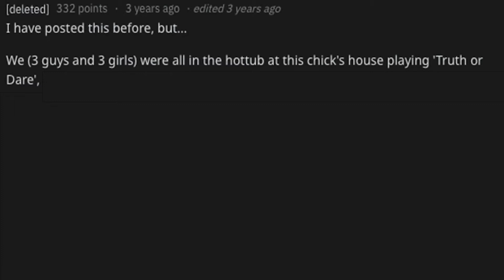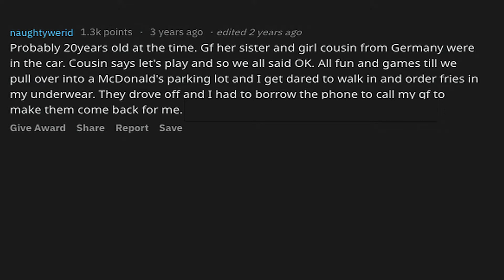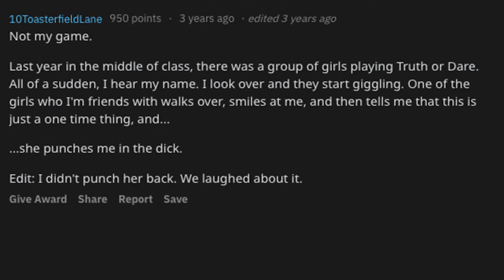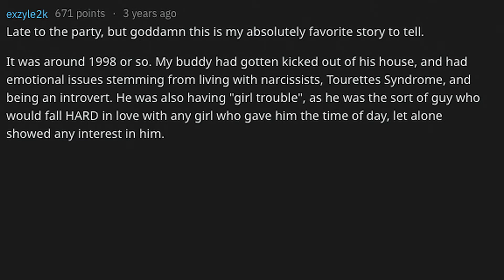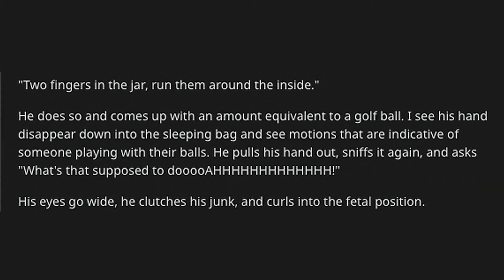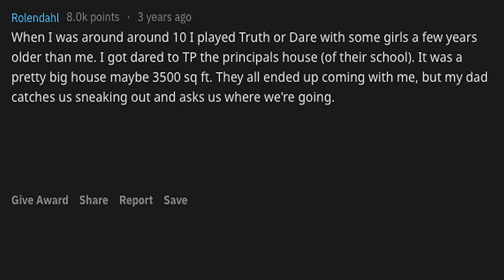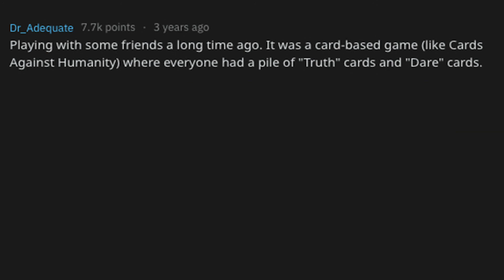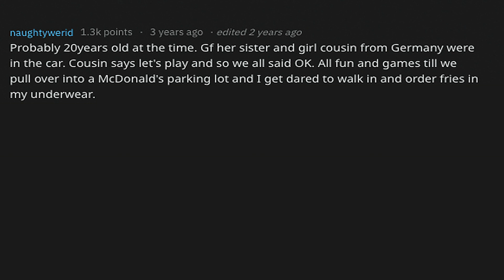Truth or Dare out of control 1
AskReddit: What was the moment your Game of Truth or Dare got way out of control?